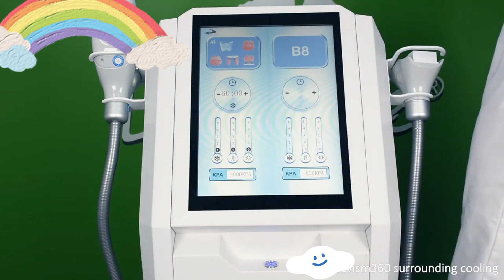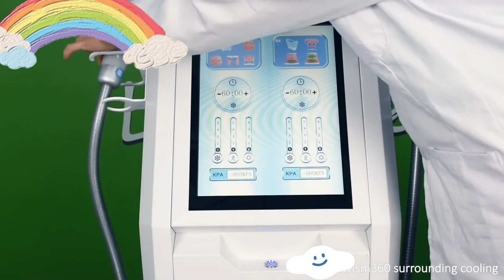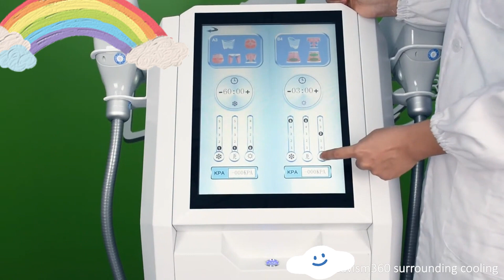ETG50-9S-Cryolipolysis with silicone applicatores